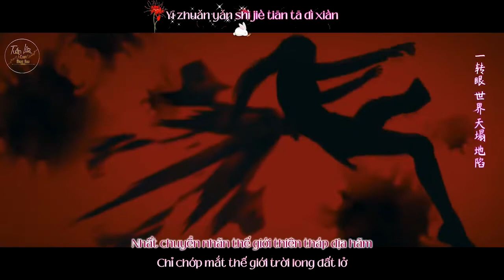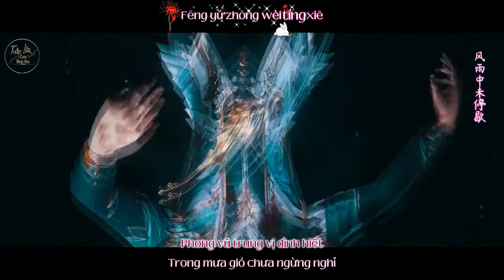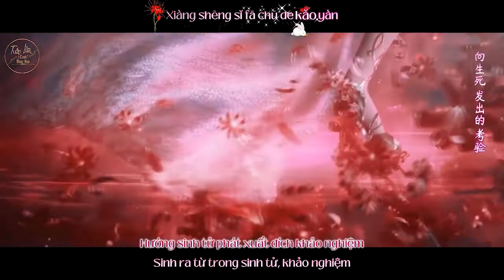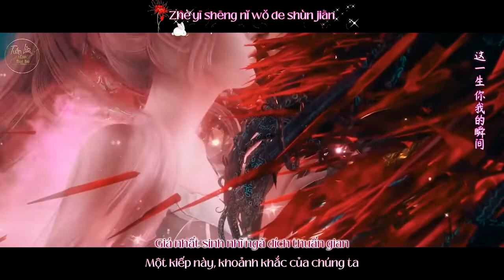[Vietsub | Hán Việt] Tuyệt Luyến - Trương Thiều Hàm | OST Đấu La Đại Lục